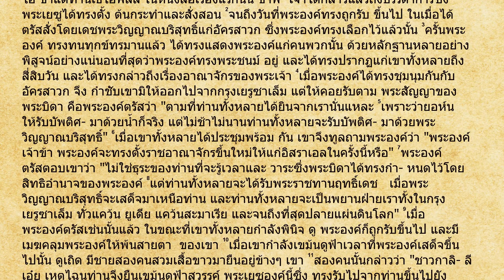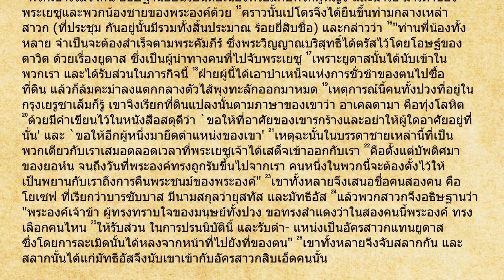กิจการ 1 พระคัมภีร์